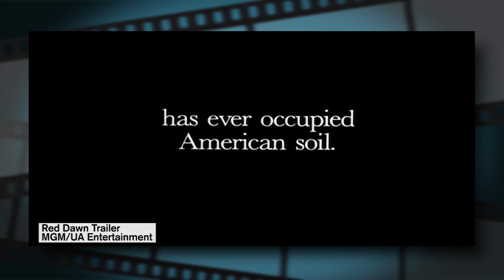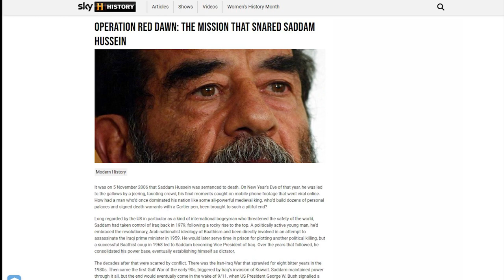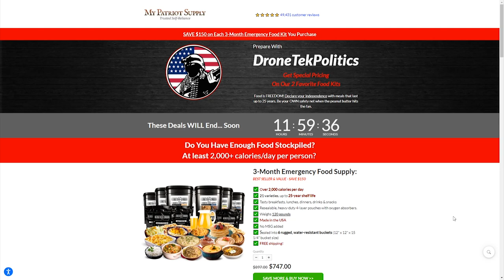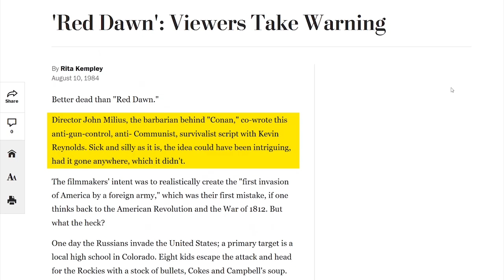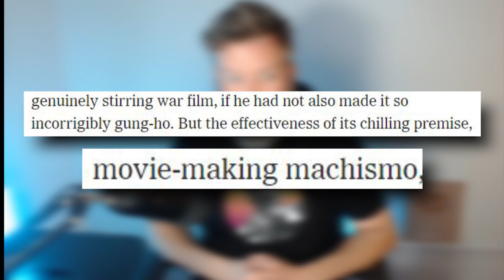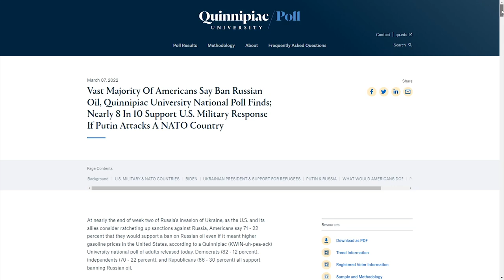LOL: The Left HATED Red Dawn and Fighting The Russians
➡️ Sources:

FLASHBACK: The Left Hated 'Corrupt,' Pro-Gun Red Dawn's Fight Against the Russians